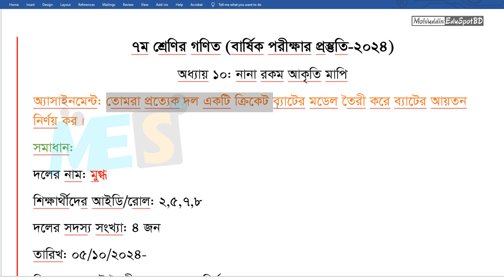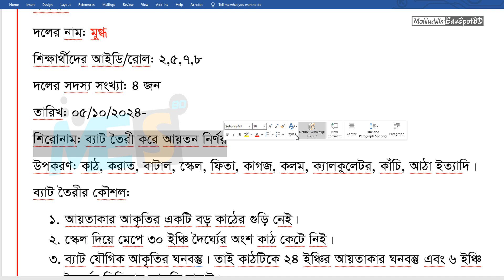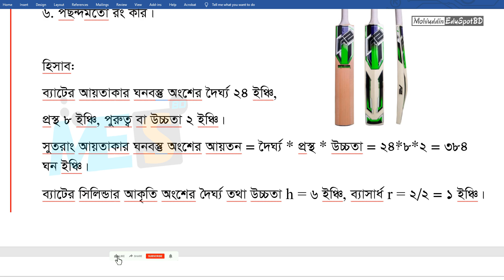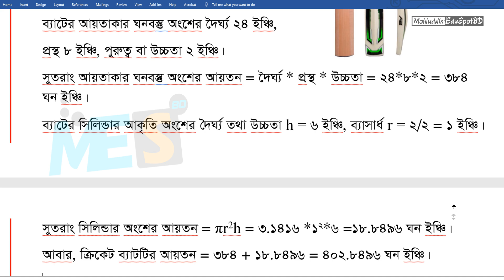অ্যাসাইনমেন্ট - একটি ক্রিকেট ব্যাটের মডেল তৈরী করে আয়তন নির্ণয় করো। ৭ম শ্রেণির বার্ষিক পরীক্ষা ২০২৪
৭ম শ্রেণির গণিত বার্ষিক পরীক্ষার প্রস্তুতি ২০২৪ । ১০ অধ্যায়: নানা রকম আকৃতি মাপি।
অ্যাসাইনমেন্ট:
তোমরা প্রত্যেক দল একটি ক্রিকেট ব্যাটের মডেল তৈরী করে ব্যাটের আয়তন নির্ণয় কর।